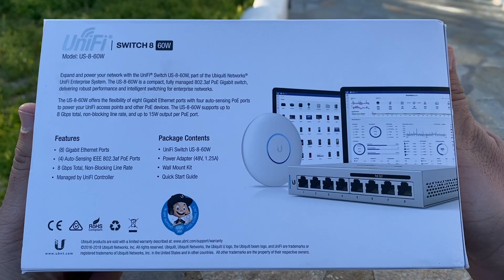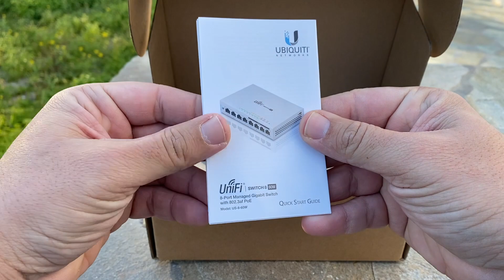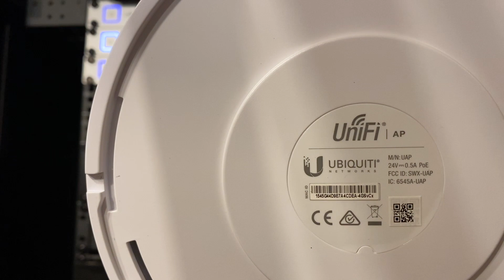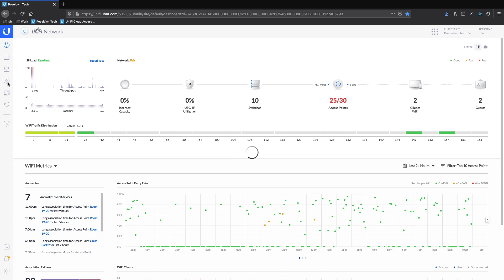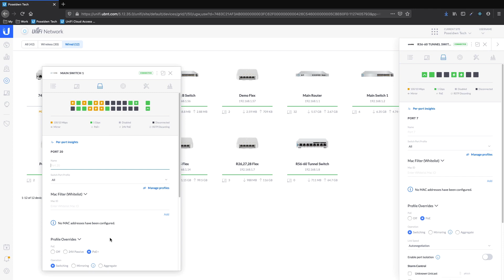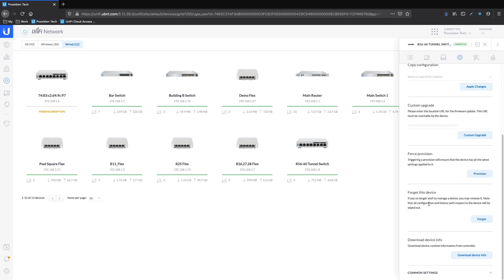Unifi switch 8-60w - A small but powerful managed switch.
In this episode we are reviewing the ufini switch 8-60W.
A gigabit managed switch from ubiquiti that can be integrated to the unifi controller.
This is a small but powerful switch with 8 ports in total, where 4 of them are 802.3af POE.

Unifi Switch 8port-60W on amazon